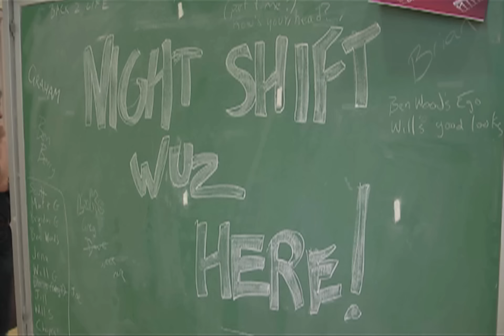UMd. Students' Helicopter Record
University of Maryland students flew past a world record after the human-powered helicopter Gamera hovered more than twelve seconds inside the campus' Reckord Armory.